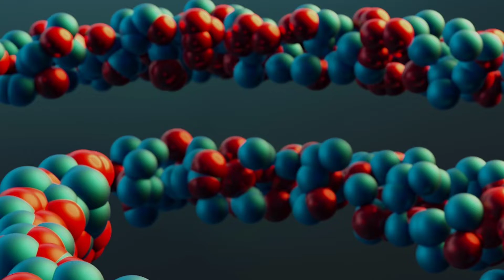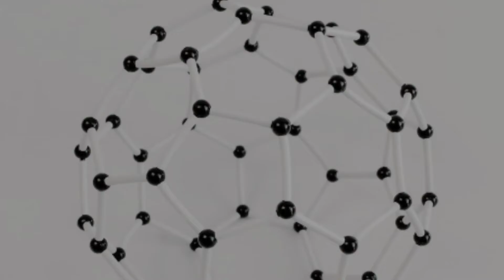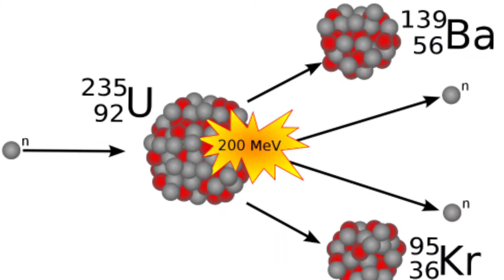Electricity ki khoj kisne ki | Electricity Ka Vikas kase huya | Nuclear Energy | Solar Energy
Electricity Current | Electricity Ka Vikas kase huya | Nuclear Energy | Solar Energy | Thermal Power Plant

बिजली की खोज कैसे हुई थी?

बिजली की खोज कब और कैसे हुई?

विद्युत के खोजकर्ता कौन है?

bijli ka avishkar kese hua,bijli ka avishkar kab hua,electricity explained,bijli ka avishkar kisne kiya,electricity invention,how electricity works,electricity,history of electricity in hindi,electrical,bijli ko khoj kisne ki,electrical engineering,who invent electricity,history of electricity,bijli ki khoj,who invented electricity,invention of electricity,the story of electricity,discovery of electricity,electric,electric current in hindi